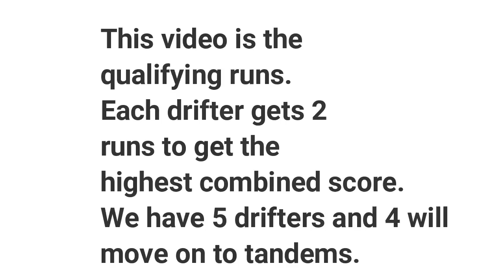Formula Drift Qualifying - Forza Horizon 3